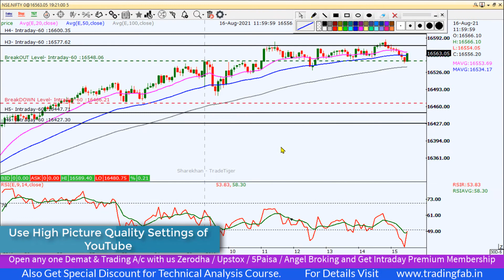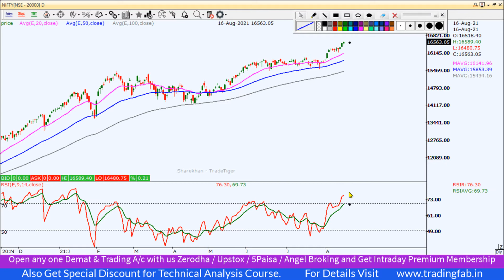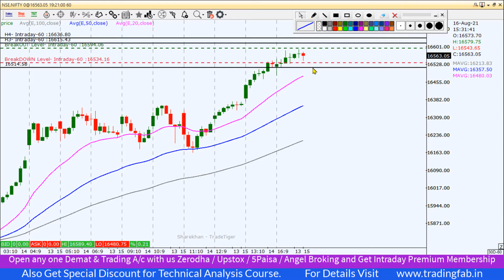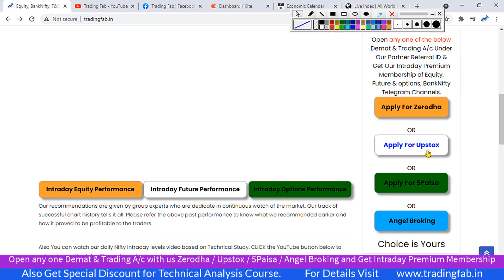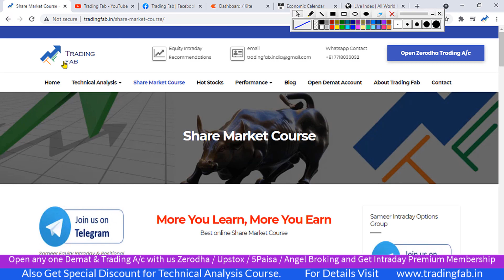Nifty and Banknifty Intraday Trading Levels 17 08 21 | Uncharted Territory | All Time Closing High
nifty 50
sgx nifty
nifty today
nse nifty
sgx nifty live
nifty live
nifty 50 share price
nifty index
nifty chart
nifty future
nifty analysis
nifty meaning
nifty graph
5paisa account opening
Nifty and Banknifty Intraday Trading Levels
Uncharted Territory
All Time Closing High